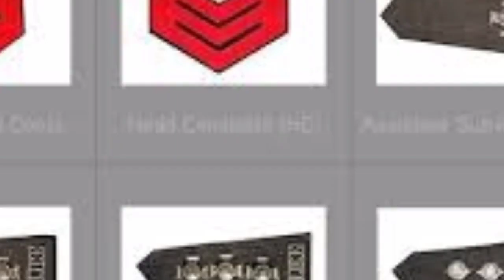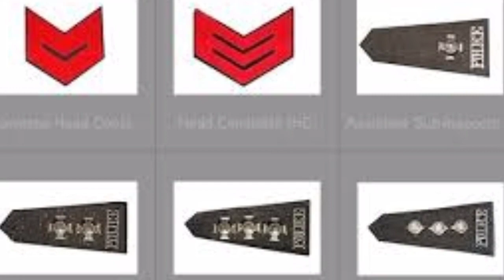Punjab Police / PHP / SPU Verification / Final Medical / Joining Letter / Training Updae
PHP / SPU / Punjab Police Ka Test Kia 1 Hi ho ga 2022 ll Jobs Information
Punjab Police / PHP / SPU Test Test Preparation 2022 ll Current Minsters of Pakistan ll Jobs Info